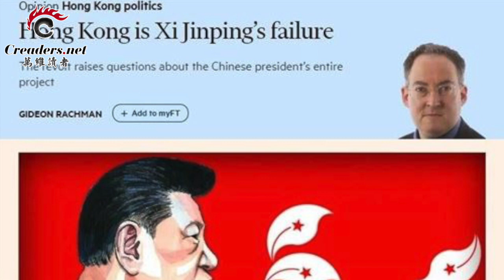全体无异议！美国参议院通过《香港人权法案》，措辞严厉； 香港是习近平的失败；中位房价705万美元 这里连续三年成全美房价最贵邮区（《万维读报》 20191119-02）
00:09 美参院全体无异议通过香港人权法案
03:08 若搞不定 川普还将对中国加征关税 双方分歧细节曝光
04:59 川普的政策失败？关税并没有从根本上改变中国的行为
06:51 香港是习近平的失败
08:44 川普弹劾公听会进入第4场 共和党：欢迎观看马戏表演
10:26 中位房价705万美元 这里连续三年成全美房价最贵邮区